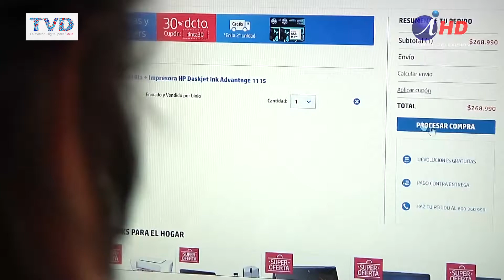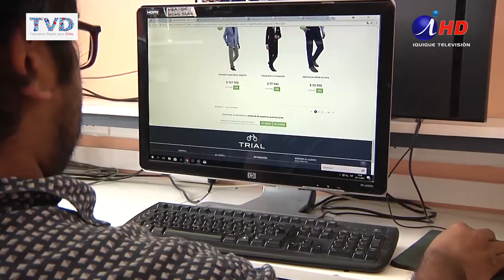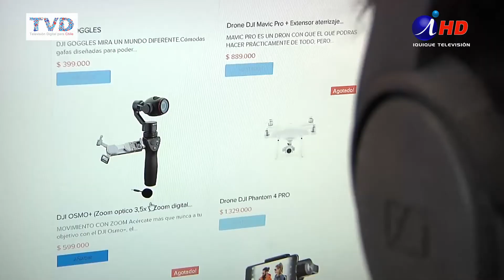RECOMENDACIONES PARA COMPRAR ESTE CYBERDAY (2018.05.28) Iquique TV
Este lunes 28 de mayo se dio inicio a uno de los eventos más importantes del comercio online en Chile, el CyberDay 2018. Éste reúne a las principales tiendas de compras on-line del país, que durante tres días tendrán a disposición miles de productos a precios rebajados. Para los economistas, este tipo de ventas masivas por Internet, permiten dinamizar la economía del país.